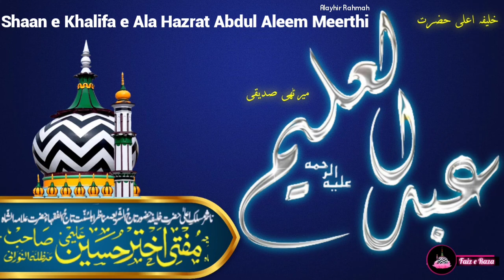Shaan-e Khalifa-e Aala Hazrat Hazrat Abdul Aleem Meerthi Alayhir Rahmah